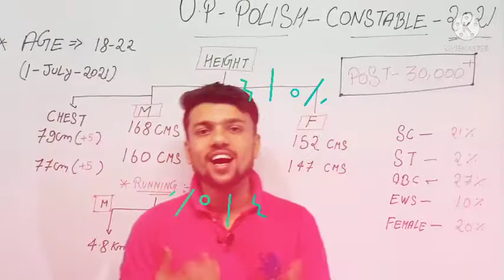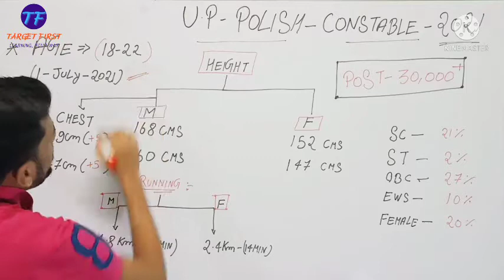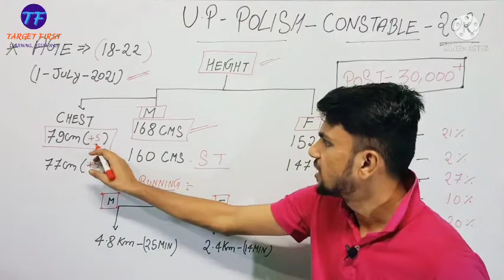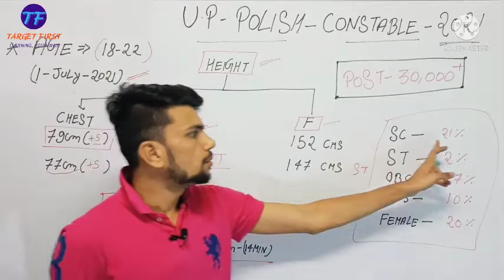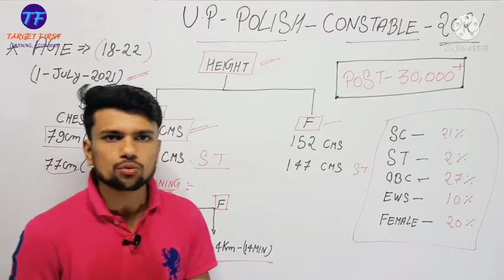उत्तर प्रदेश पुलिस कांस्टेबल भर्ती 2021 आ गई है।। up police Constable exam Pattern, physical details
उत्तर प्रदेश पुलिस कांस्टेबल भर्ती 2021 आ गई है।। up police Constable exam Pattern, physical details jaan lo Kya Kya hoga iss bar nya।।